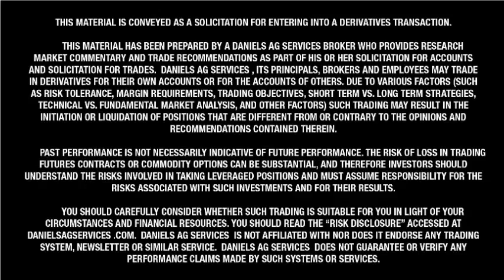4-01-14 Wilkins Ag Wire